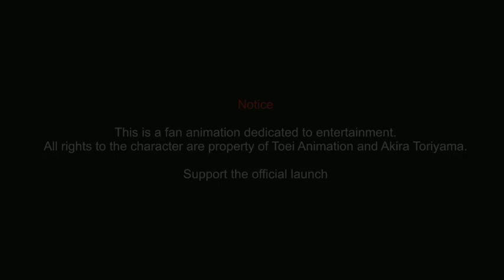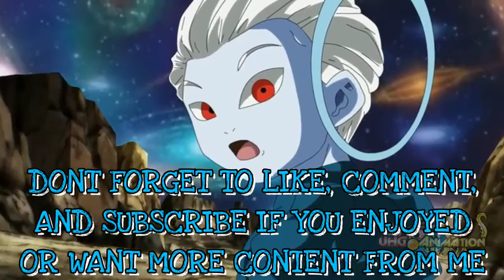MASTERED ULTRA INSTINCT GOKU GOES SUPER SAIYAN 3! DRAGON BALL